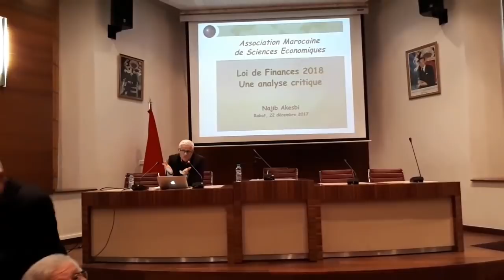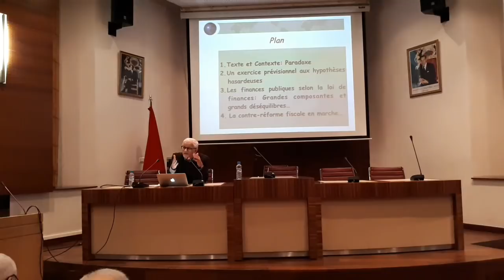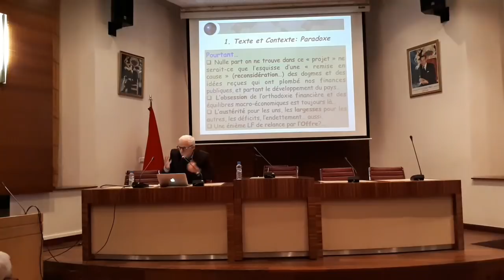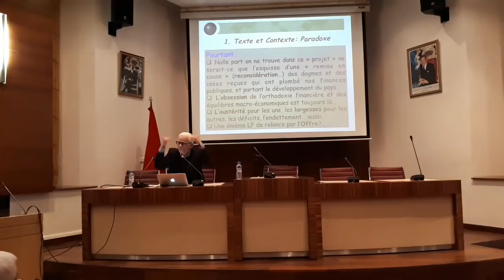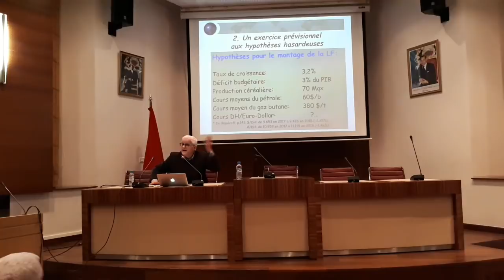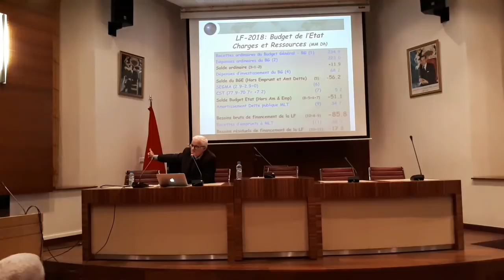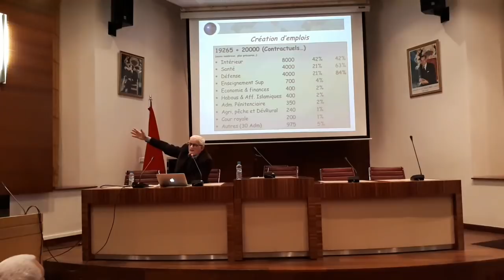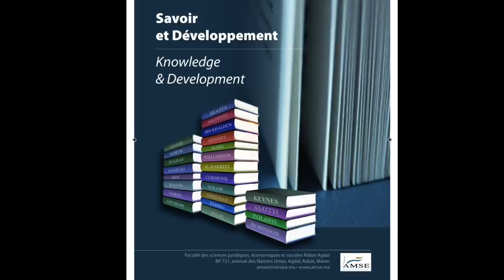Conférence Najib AKESBI. Loi de finances 2018: une analyse critique. 22 12 2017